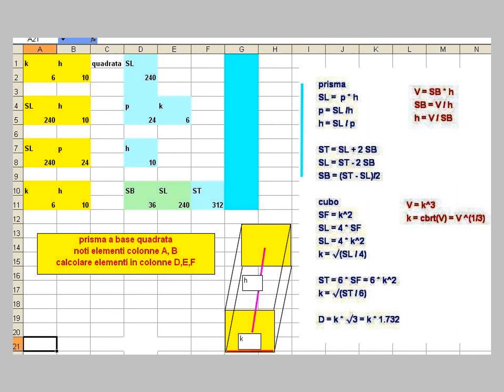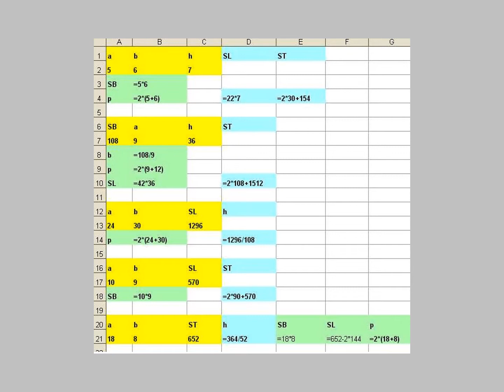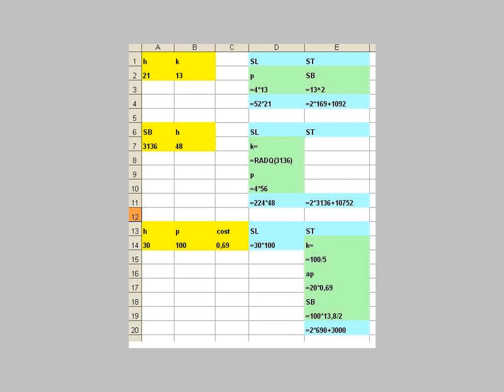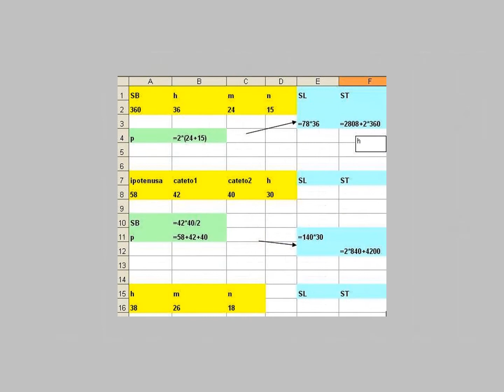prisma con exxcel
soluzione di problemi, a livello terza media, con Excel:su prisma e parallelepipedo